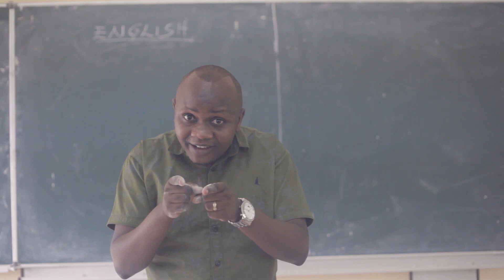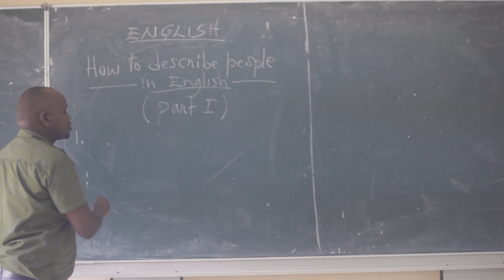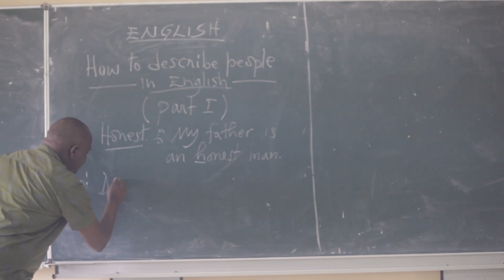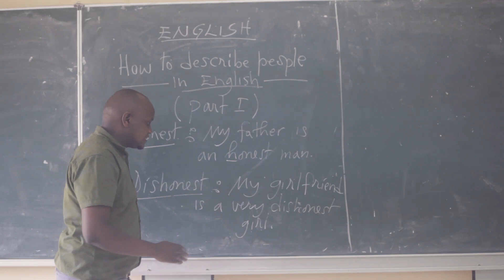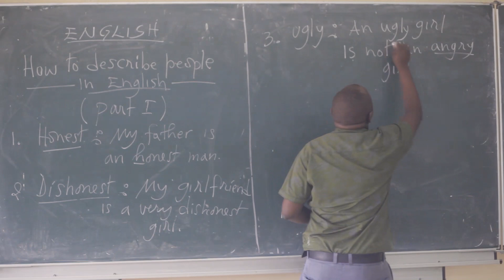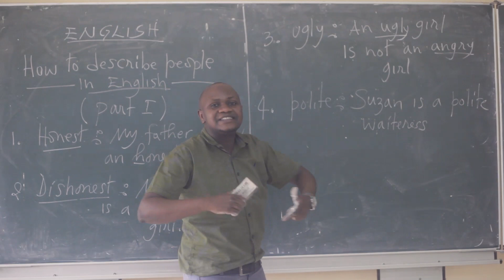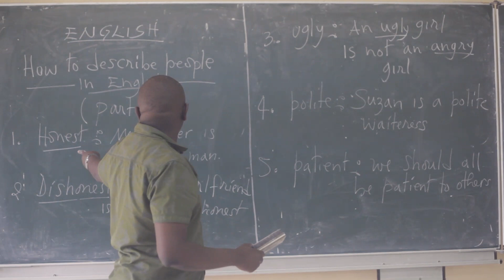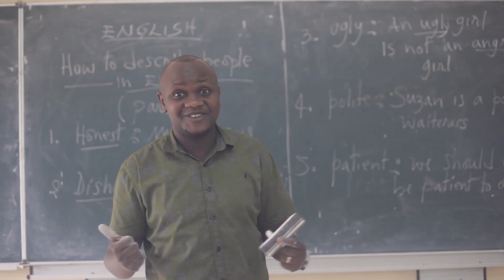Eng 53. Iri somo ry'Icyongereza ntirisanzwe pe! || What a wonderful English lesson!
Iri somo riragufasha kumenya imiterere y' abantu itandukanye no kunguka amwe mu magambo y' Icyongereza utaruzi.
This lesson helps you to to know how to describe  people and gain some of the English words you don’t know.